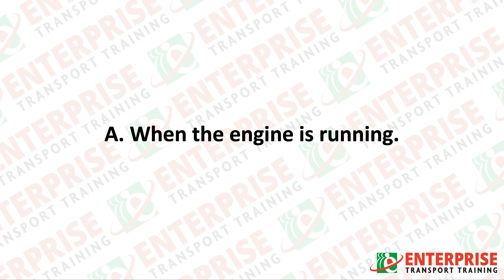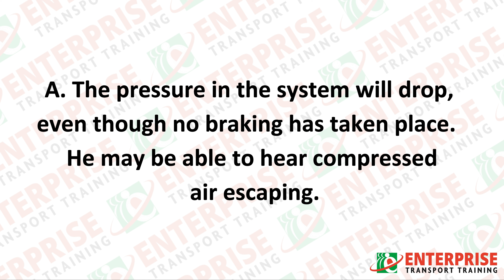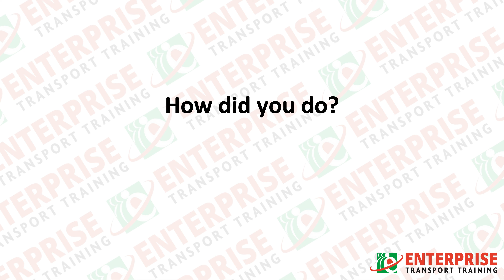Emergency Situation (Module 4 DCPC Topic Review)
This video should be used to test your knowledge on the area of Emergency Situation for the Module 4 Driver CPC test.